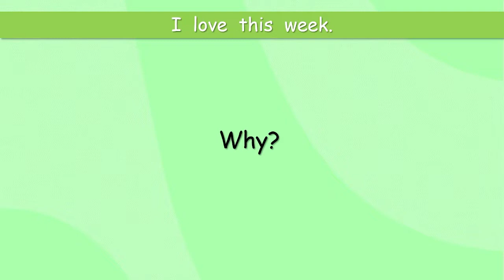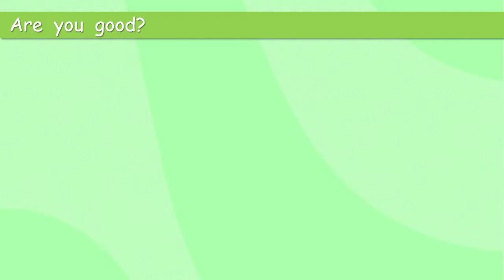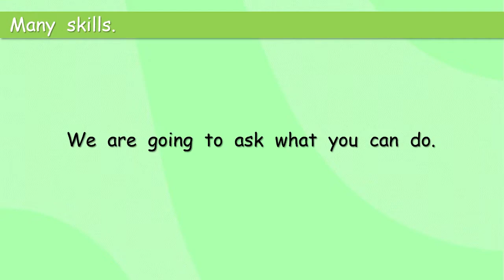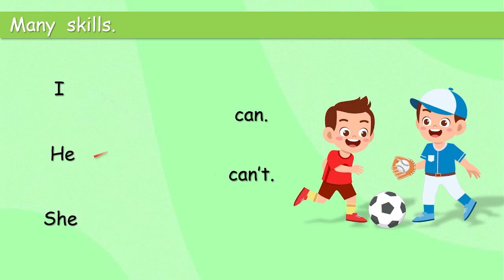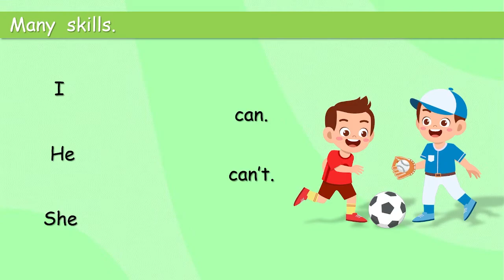Sports and the skills you require.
A fun short course to help and encourage your grade 3 children to speak English.
We will look at some sports today. Then we will say what skills you require to be great at the sport.